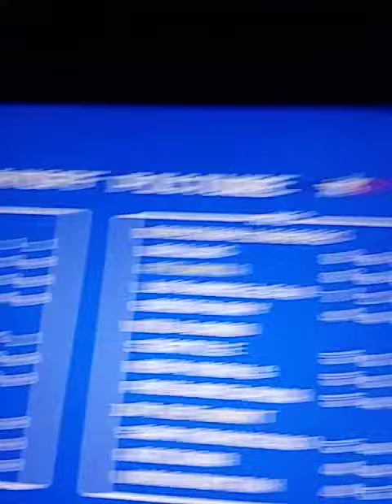RB iPad Gameplay 172